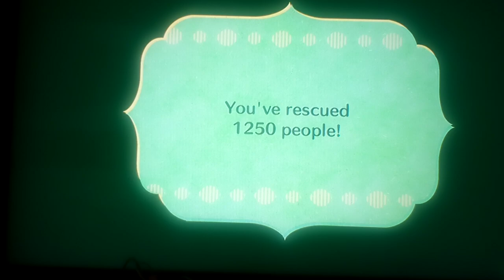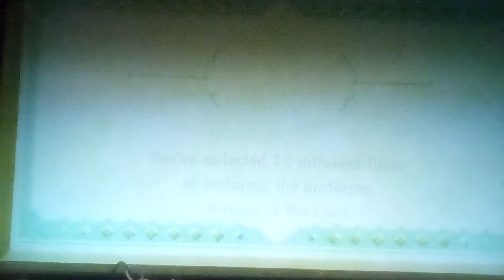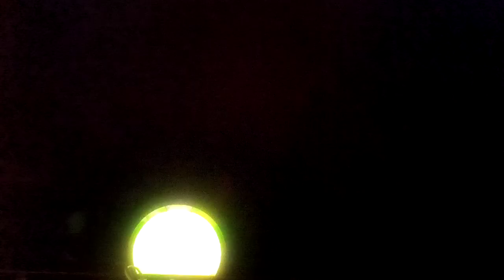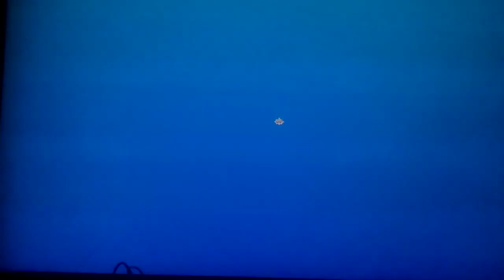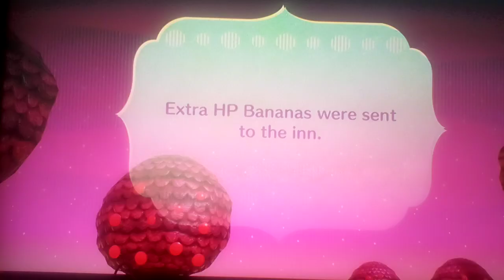Lets Play Miitopia Part 74:Batman Comes For Pets And I Continue Onward